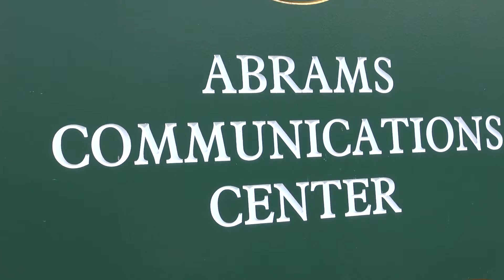New Dean at LIU Post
The search for a new Dean for the Communications Department at LIU Post begins.